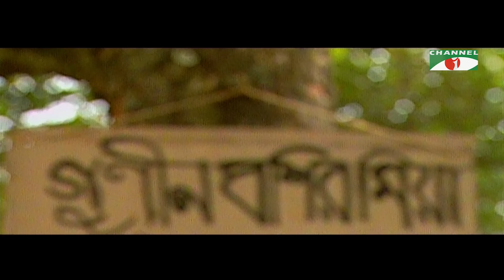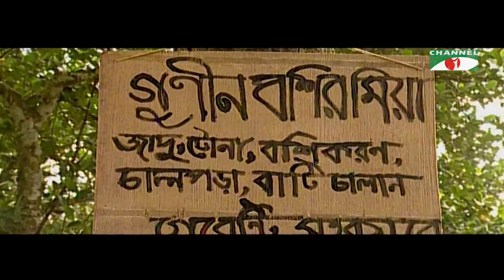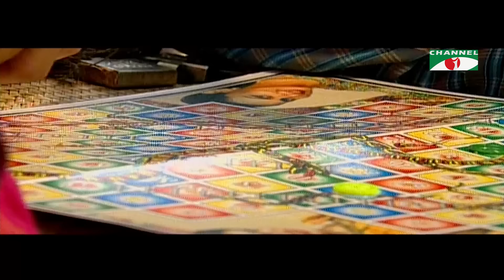Gunin | New Bangla Natok | Humayun Ahmed | Tania Ahmed | Jayanta | Ejajul Islam Channel i Classic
Drama: Gunin
Cast:  Tania Ahmed, Jayanta, Dr.Ejajul Islam
Script: Humayun Ahmed
Director: Meher Afroz Shaon